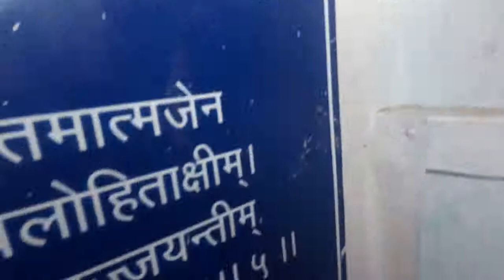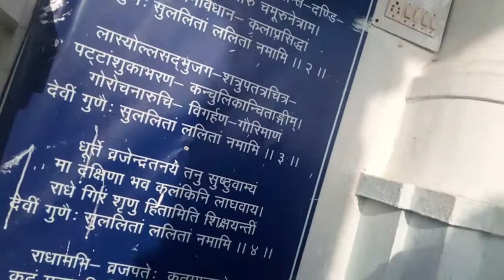ললিতা মন্দির ,বরসানা, মথুরা 24/10/2018